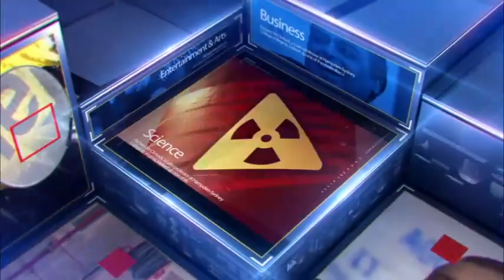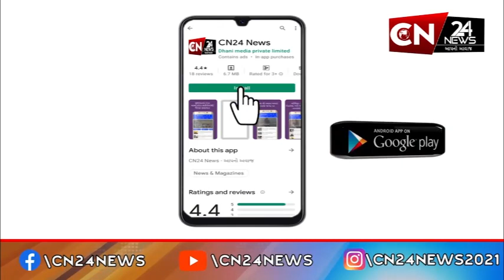મહારાષ્ટ્ર : નાગપુરના નાગરિકોએ પોલીસ કમિશનર માટે કરી પ્રાર્થના